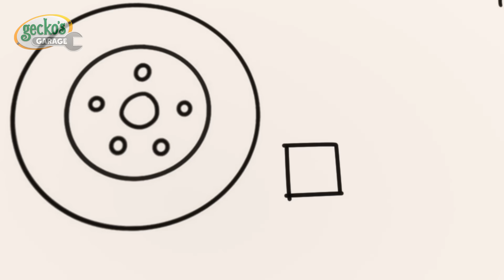Verde aprende a volar🚁 |🐸 Garaje de Gecko | Carros para niños | Vídeos educativos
Kat descubre que Verde está triste y se siente excluida. Kat le da una mano a Verde y la lleva de paseo en el Helena Helicóptero. Gecko y los Mecánicos necesitan ayuda, ¡así que Verde y Kat se unen y acuden al rescate!

¡Disfruta de este video educativo para niños, además de muchas más canciones infantiles para aprender, bailar y cantar!

00:00 ¡Vamos, vamos, Verde!
02:15 Día de limpieza
04:31 Rescate en helicóptero en la montaña de barro
06:38 La resbaladilla del camión volquete
08:51 Los accidentes ocurren, Helicóptero
10:55 Mecánicos conscientes
13:02 Lago congelado
15:11 Los Mecánicos y las vías misteriosas
17:21 El camión monstruo se lastima
19:24 Tractor en problemas
21:27 Camión monstruo saltarín
23:29 Bobby zigzaguea
25:33 Llantas Hinchables
27:42 En Busca del Tesoro
29:46 Locura con Imanes
31:48 Cambio de imagen del camión monstruo
33:52 Diversión con Fiona el camión de bomberos
35:59 Nos quitamos el lodo en el autolavado
38:22 Bobby el autobús se enferma
40:35 El rescate de Barry en el estanque
42:40 El taller está embrujado
44:43 La revisión de Eric la retroexcavadora
46:45 Baby Truck pierde su chupete
48:51 Emergencia en la tormenta
50:57 Mamá camión al rescate
53:04 Bobby el autobús se hace eléctrico
55:14 Rocket-Powered Ice Cream
57:25 Piajamada con Bebé Camión
59:29 Disfraces para el Carnaval Arcoíris
1:01:34 La crisis energética de Kat
1:03:44 Despierta Sr. Comadreja Catástrofe de pastel
1:06:44 Tilly Grúa está enferma
1:09:42 Día de los Muertos
1:12:45 Desventuras en moto
1:15:47 Abuela vs Aparatos
1:18:56 Comadreja sucia
1:21:58 Casa encantada con autoservicio
1:25:01 ¡Comparte el juguete, Bebé Camión!
1:27:59 Bebé Camión valiente
1:31:02 Eric el escorpión
1:34:02 Tilly la bola de nieve
1:37:07 Sly Y El Topo
1:39:08 Persecución En El Cielo
1:41:11 Primera Prueba De Manejo De Baby Truck
1:43:18 La Comadreja Desperdicia Agua
1:45:25 Gecko está roncando
1:47:34 Verde salva el árbol
1:49:39 No lo tires... ¡Arréglalo y vuela!
1:51:45 Gecko sobre el autobús
1:53:50 La Cochera de Comadreja
1:56:01 Confusión con las ruedas del camión
1:58:10 La fiesta de cumpleaños y el camión de bomberos volador